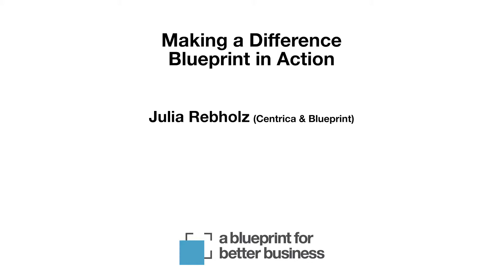How Centrica found their purpose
Julia Rebholz from Centrica talks about finding Centrica's purpose. Centrica then modified their investment portfolio to match this purpose.